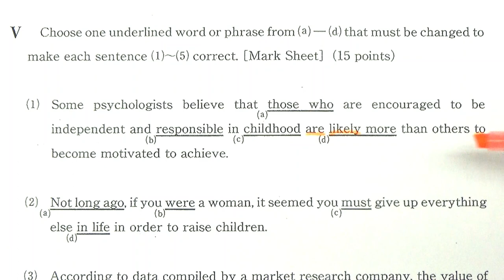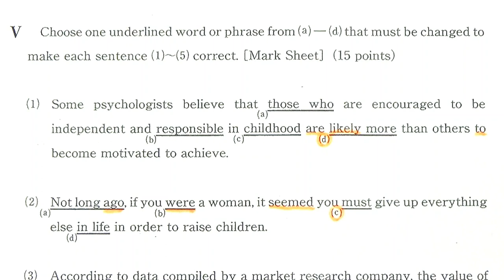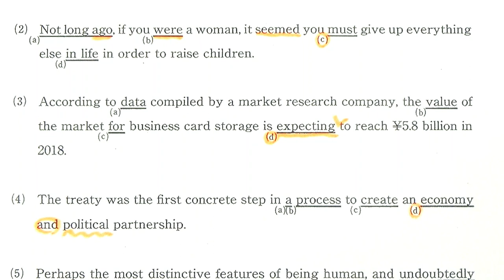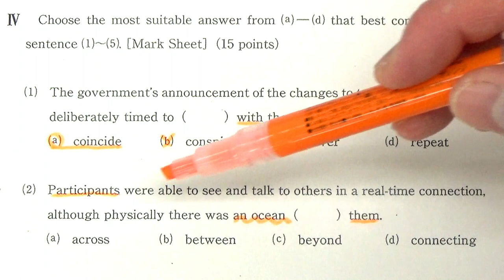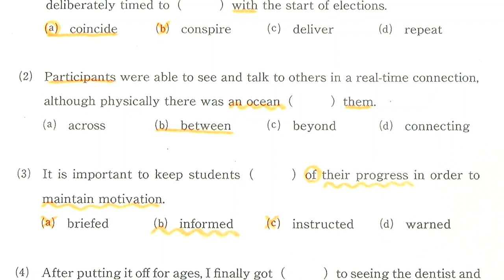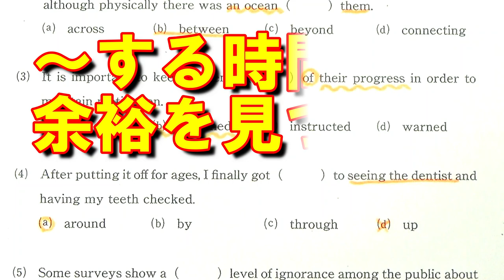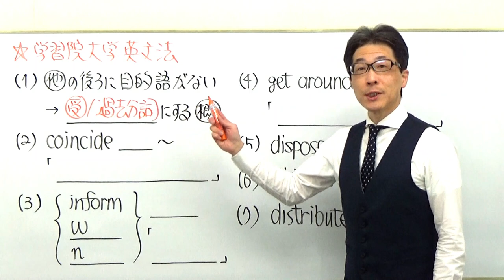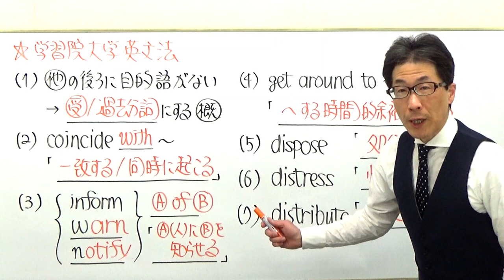【GMARCH】1526学習院大英文法過去問演習(助動詞etc)2018国際社会科・経済学部Ⅳ&Ⅴ